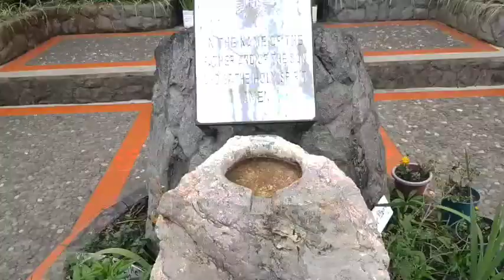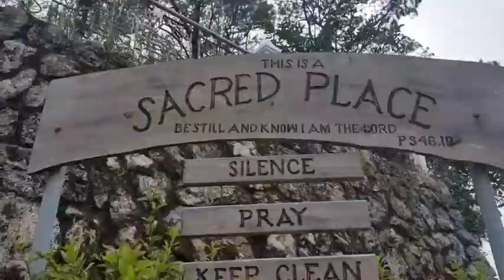Exploring Baguio! | I Won't Give Up!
When you feel like giving up...
Pause.
Pray.

Continue your journey.